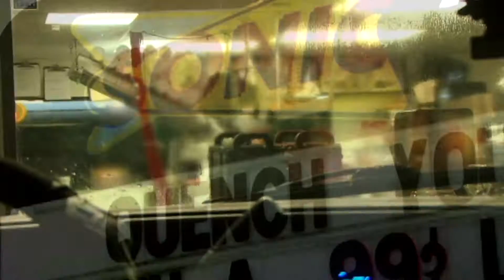Rainy Dayz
With rain falling from the sky, and all the local tracks closed, the guys and I went on a little adventure.  See what we came up with.

Film/Edit-Dj Murden
Let It Be-Blackmill